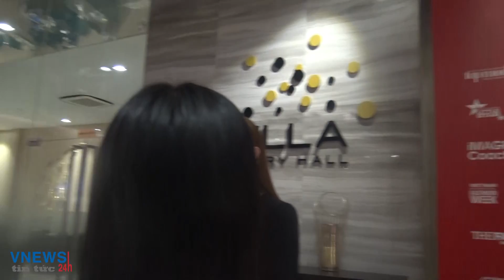Minh Hằng Diện Đồ Đen Đi Ăn Tiệc Cuối Năm Cùng Thí Sinh The Face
(Cập nhật thông tin cùng bạn)